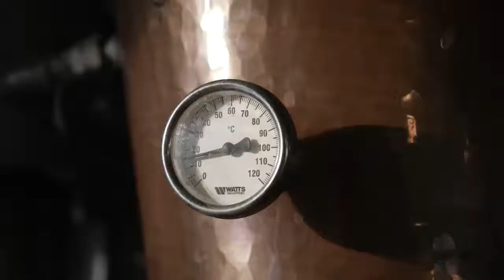Mi a Székely Titok titka?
Mi a Székely Titok titka? Kovács Elek pálinkája mindig jelen van a helyi termékek vásárán.
Székelytermék - Produs Secuiesc
Hargita Megye Fejlesztési Ügynöksége